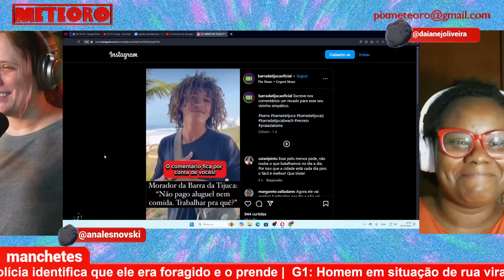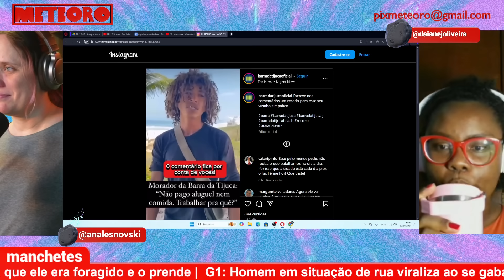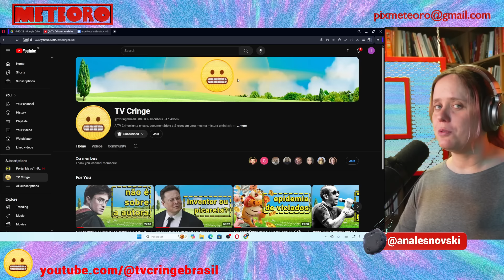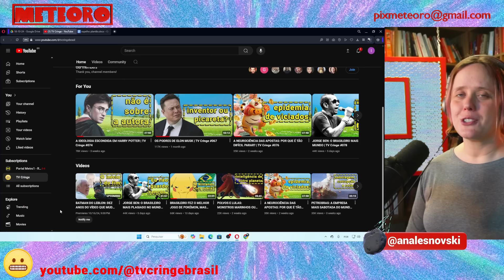HOMEM EM SITUAÇÃO DE RUA SE GABA NA INTERNET E VAI PRESO APÓS VÍDEO VIRALIZAR | PLANTÃO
Um homem em situação de rua identificado como Luiz Jeferson Muniz da Silva, foi preso após viralizar em vídeo. Na filmagem, Luiz Jeferson se gaba de morar na Barra da Tijuca, no Rio de Janeiro, graças a esmolas e debochou de não pagar comida, nem aluguel e morar em bairro nobre no Rio. Vamos saber o motivo dessa prisão?